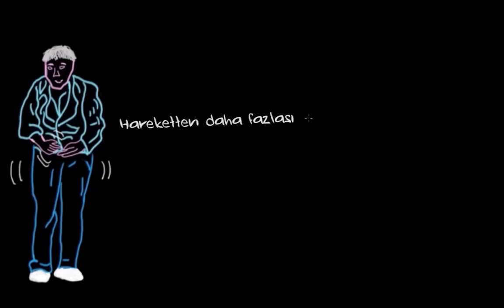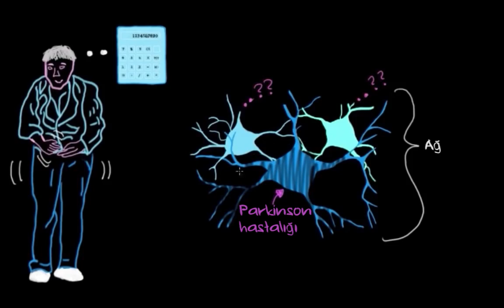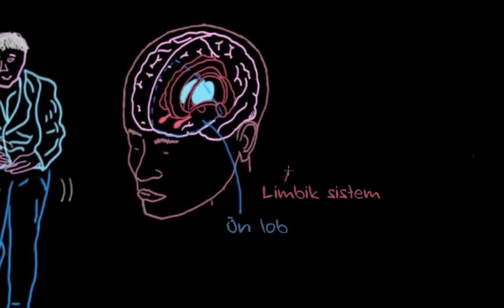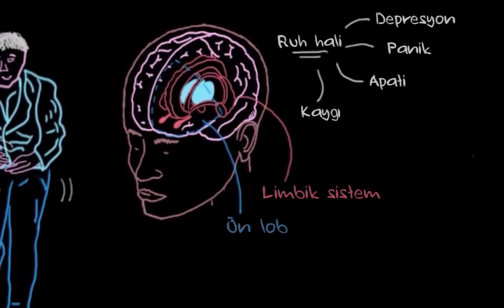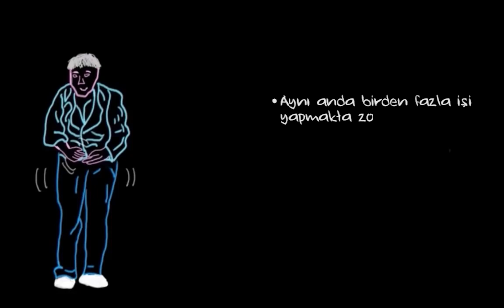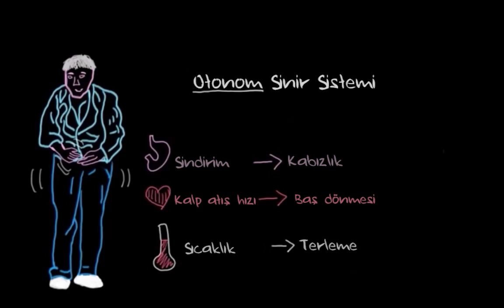Parkinson Hastalığının Hareketle İlgili Olmayan Semptomları (Sağlık Bilgisi ve Tıp)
Parkinson hastalığını duyunca, aklımıza genelde ağır hareket ve titreme gibi kişinin vücudunun hareketleri ile ilgili olan sorunlar gelir. Fakat, Parkinson hastalığının semptomları sadece hareket ile ilgili değildir. Öğrenmek ister misiniz?

Ders videolarını konu başlıklarına göre sıralı olarak izlemek için websitemizi ziyaret edin

50 dilde 120 milyon öğrencinin faydalandığı, dünyanın en büyük ücretsiz öğrenme platformu Khan Academy’de, matematikten sanat tarihine, ekonomiden fen bilimlerine, basit toplamadan diferansiyel denklemlere, ilkokul seviyesinden üniversite seviyesine her yaş için binlerce ders videosu, konu anlatımı, soru çözümü, interaktif alıştırma ve daha fazlasına tamamen ücretsiz ve reklamsız olarak ulaşabilirsiniz.